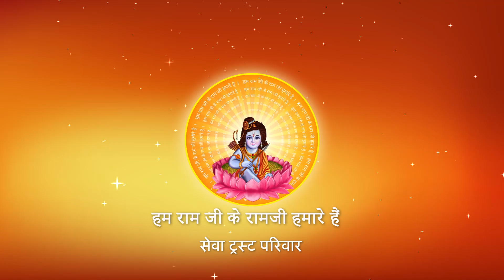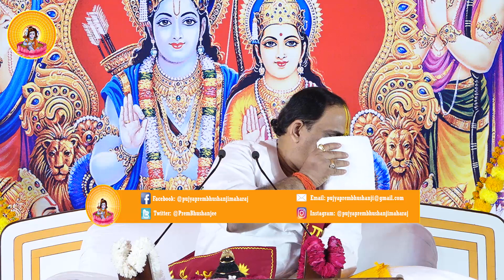Shri Ramkatha I Pujya Prembhushanji Maharaj I GONDA KATHA, PART - 38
Prembhushanji
Katha Summary:
सौभाग्यशाली पुत्र कैसा होता है ? उसके लक्षण जान लीजिये !  GONDA KATHA
Pujyashri’s Ram Katha in GONDA

II*II*II*II*II*II*II*II*II*II*II*II*II*II*II*II*II*II*II*II*II*II*II*II*II*II*II*II*II*II*II*II*II*II*II*II*II*II*II*II*II*II*II*II*II*II